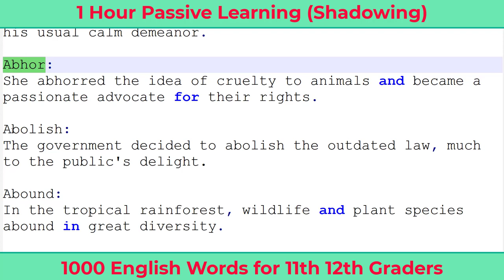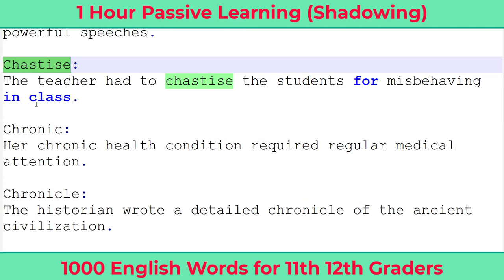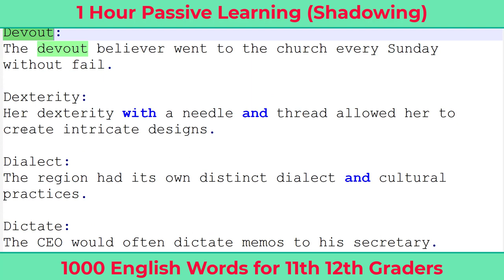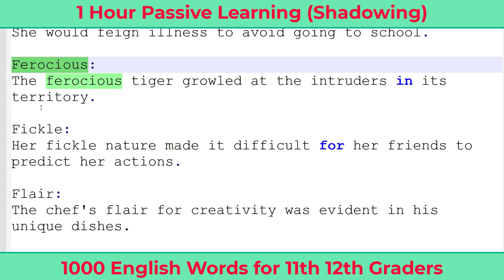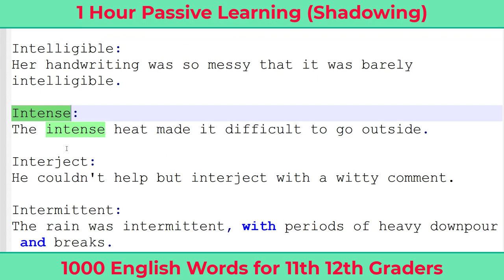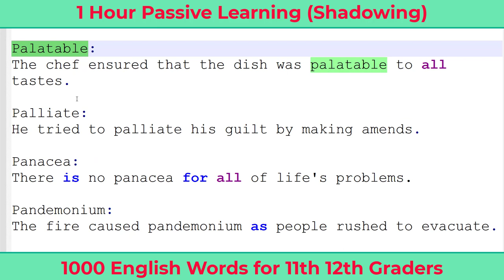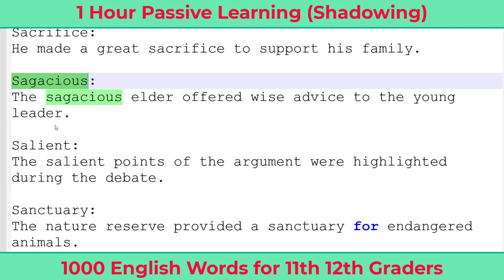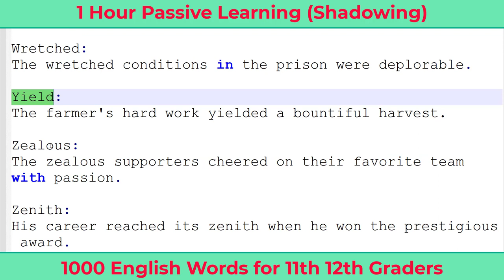1000 English Words for 11th 12th Graders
Shadowing: 1 Hour to Learn 1000 English Words for 11th 12th Graders